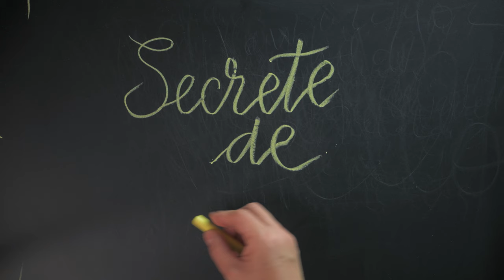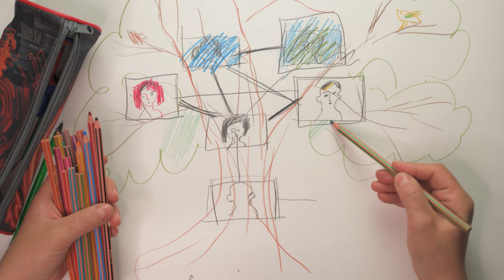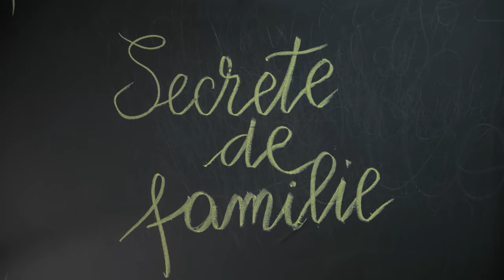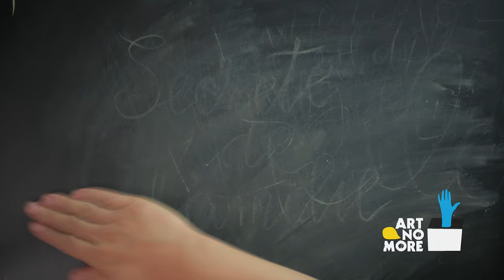Secrete de familie | episodul 6. O poveste pe care n-o să știu niciodată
”Mamă, ce telenovelă”

Ce nu se spune într-o familie se poate transforma, peste ani, într-o durere neînțeleasă. De ce nu vorbim despre lucrurile despre care nu vorbim?

Cu: Virgil Aioanei, Rolando Matsangos.
Text și documentare: Elena Vlădăreanu
Muzică originală și ilustrație muzicală: Miron Ghiu
Sound design: Petre Fall
Visuals: Liliana Basarab
Regia: Robert Bălan

Un proiect al Asociației Art No More, co-finanțat de Administrația Fondului Cultural Național.